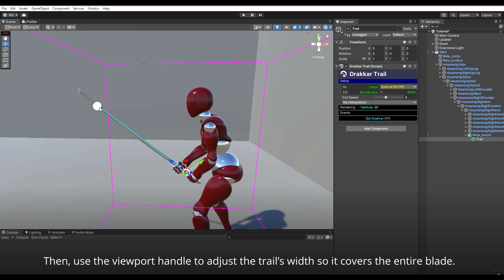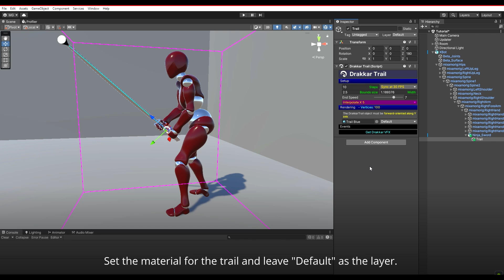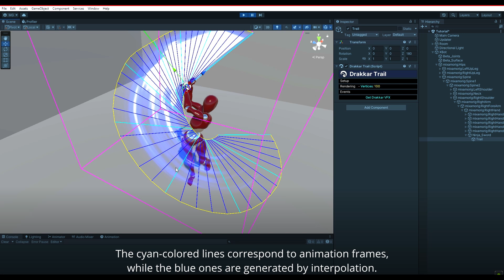DrakkarTrail Tutorial: Setup a new trail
This video shows how to configure the DrakkarTrail component in Unity.